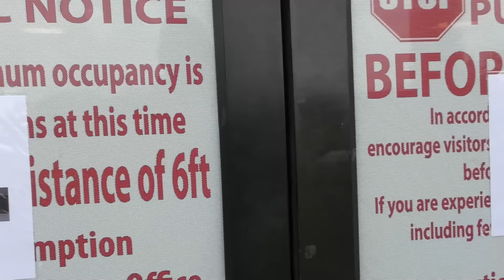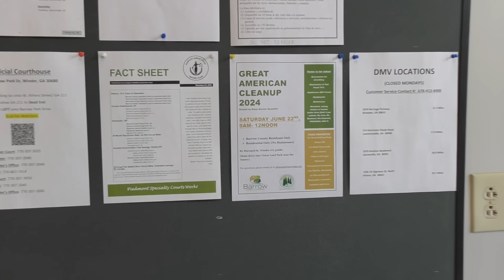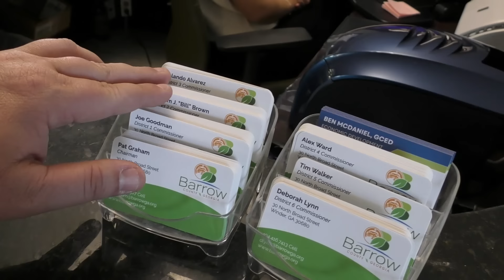Unprofessional Public Official | What is your name = NO | Barrow County, Georgia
**Annual Salary $39,434.23**

For the most part the public officials allowed me to document and photograph the public areas. Employee Riley made contact with me and would not provide her name. As I like to know which public official I am interacting with. So, I spoke with her supervisor, put in an open records request, and hooked them up with an education.